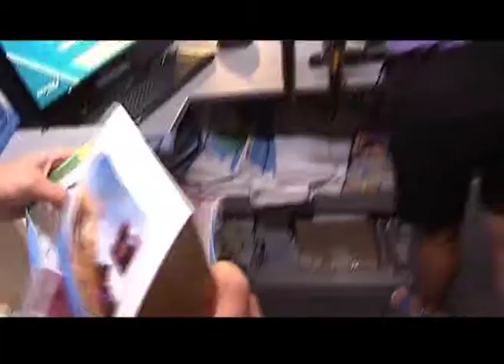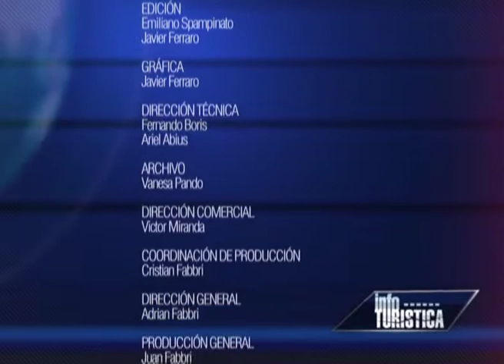TVArg - Fiesta Nacional de Doma y Folklore - Trailer Viaja por tu país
Turismo Visión Argentina visitó el Trailer de Viajá Por Tu País en el marco de la Fiesta Nacional de Doma y Folklore 2014.